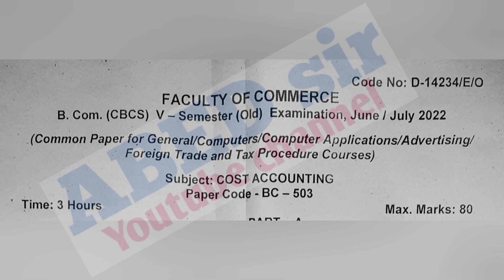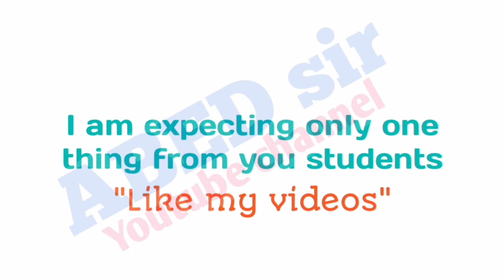Theory & Practice of GST | Cost Accounting | Bcom V & VI Sem | Previous Question Paper June2022 | OU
ABED sir
Knowledge is Wealth